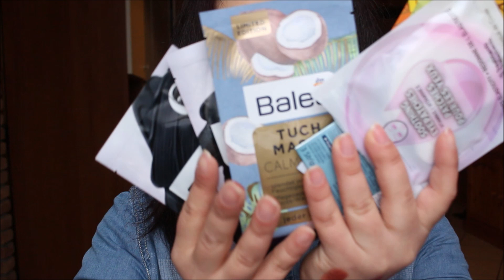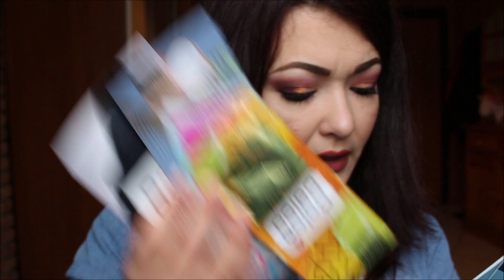MEGA HAUL del mese!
💄 💄 💄  MORE INFO & CONTACTS 💄 💄 💄